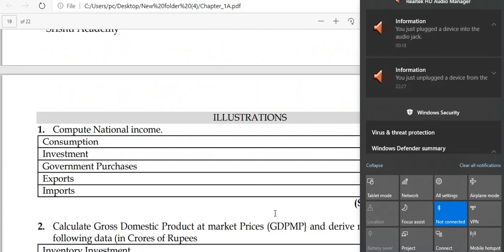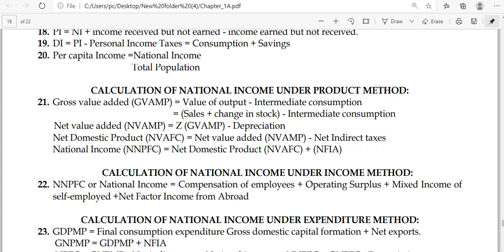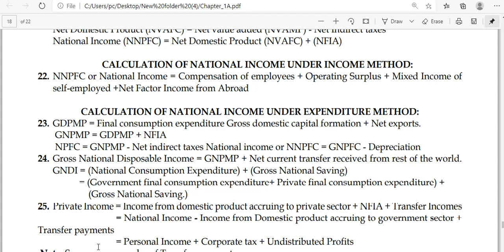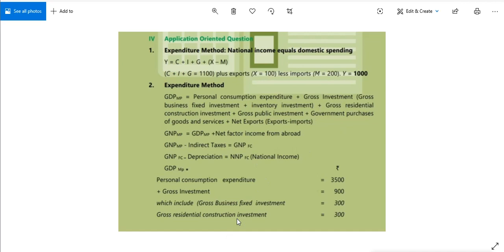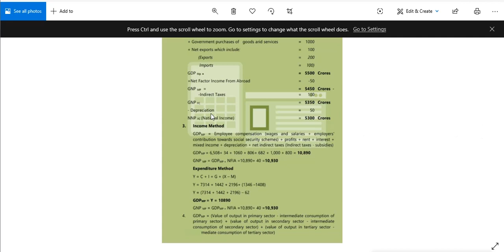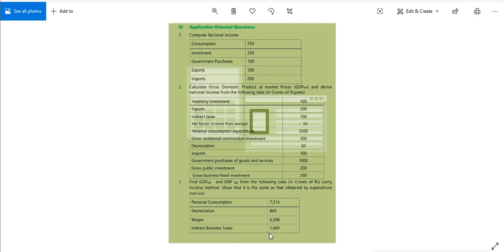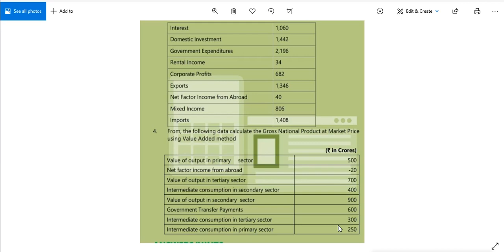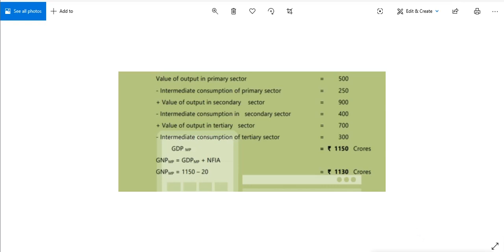NI Part3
National Income Part3